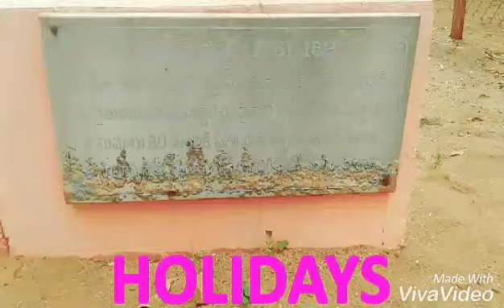Kadapa shilparamamm reviews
Shilparamamm